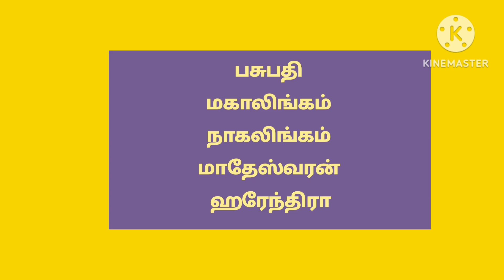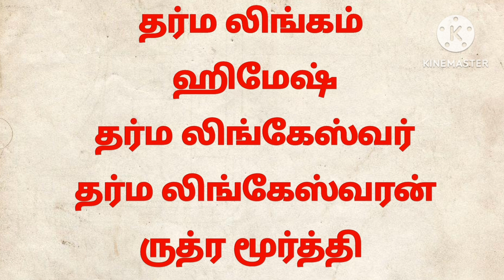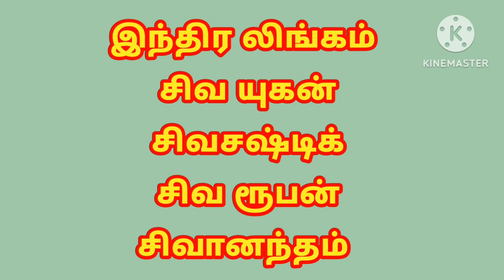சிவன் ஆண் குழந்தை பெயர்கள் | lord Shiva names in tamil | Tamil baby names | Coimbatore astrologer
சிவன் ஆண் குழந்தை பெயர்கள் | lord Shiva names in tamil | Tamil baby names

ஆண் குழந்தைக்கு வைக்கும் சிவன் பெயர்கள்

God Shiva boy names

Lord Shiva names for baby boys

Unique Shiva baby names in tamil

Shiva boy baby names in tamil

சிவன் பெயர்கள்

Coimbatore best astrologer

Sri Sri Masilamani